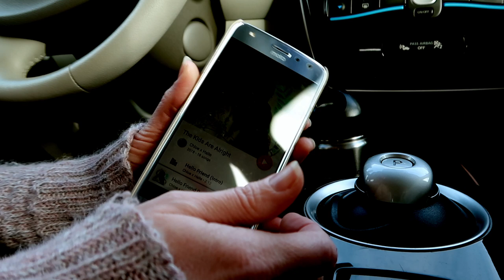Squirrel Pie Productions. Vlogmas. 9